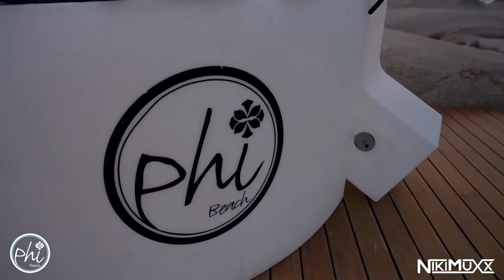Niki Muxx Lockdown session at Phi Beach (May 17th 2020)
New djset at Phi Beach sunset during phase 2, dreaming about one more magic summer ❤️
Vídeo by Matt Melo